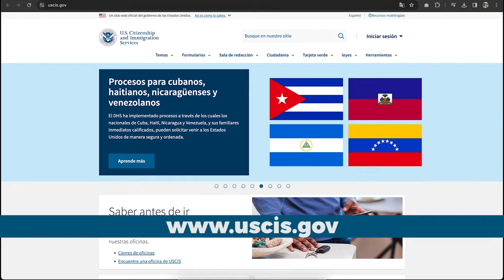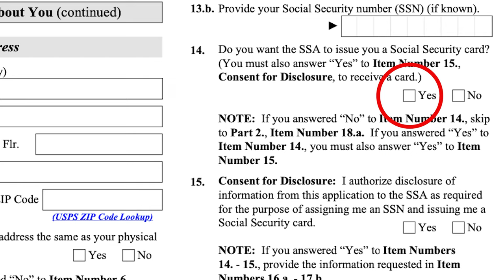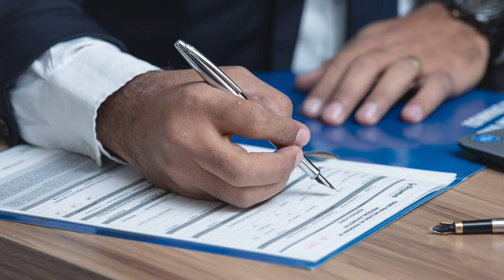¿Qué hacer después de llegar a Estados Unidos con parole humanitario?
Después de llegar a Estados Unidos bajo el parole humanitario que permite a los nicaragüenses vivir y trabajar en ese país por dos años, hay pasos importantes a seguir para establecerse legalmente y comenzar esta nueva etapa de vida.
En este video te ofrecemos una guía sobre los primeros trámites migratorios, y algunos consejos para comenzar a trabajar. Pero puedes conocer todos los detalles en este artículo publicado en nuestra sección NICAS MIGRANTES en confidencial.digital 👉🏻

Sigue toda nuestra cobertura en nuestro sitio web con información valiosa para los nicaragüenses migrantes en el mundo 👉🏻